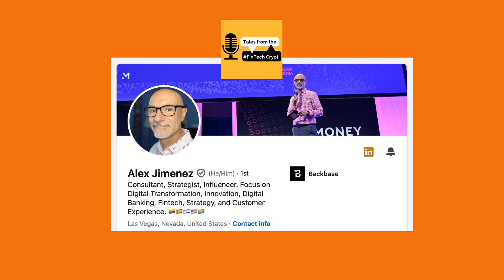TFTFC S1E6 - The Future of Banking Is (still) in Personalisation - Alex Jimenez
In this lively conversation, Duena Blomstrom and Alex Jimenez, both members of the "FinTech Mafia ThinkTank," offer an insider's perspective on the fascinating journey of the fintech industry. They dive into its early beginnings, the struggles of driving innovation in traditional banking, and envision an exciting future where banking becomes truly personalized and consumer-centric. With a focus on how technology is reshaping finance, they reflect on the industry's evolution and the urgent need for banks to keep pace with changing customer expectations. It's an insightful discussion about where fintech has been, where it's headed, and how it’s transforming the way we experience banking.

Takeaways

The first significant fintech event was Finnovate in 2011.
Innovation in banks often faces cultural resistance.
The concept of failing fast is not embraced by all banks.
Branches are still relevant despite predictions of their demise.
True personalization in banking is still a work in progress.
AI is seen as a potential tool for better personalization.
Consumers often prefer simplicity over complex financial data.
The younger generation is more influenced by social media for financial advice.
Corporate banking is demanding more digital experiences.
The gap between consumer expectations and banking services remains large.

Titles

Exploring the Roots of Fintech
Innovation Challenges in Banking
Only Now Is Innovation Truly Internal
Banking Hasn't Kept Up the Pace

Sound Bites

"Finovate was a series of demos."
"We do not fail fast at this bank."
"Branches were only going to be alive for five years."